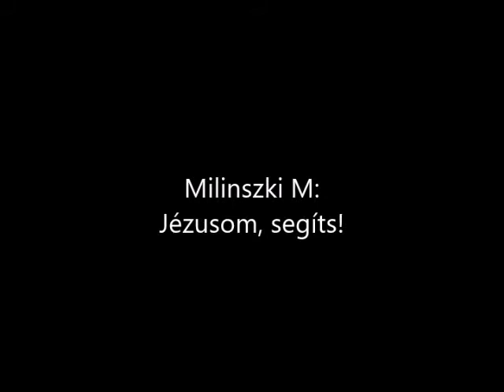Jézusom, segíts!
A dalt szerezte és előadja: Milinszki M.